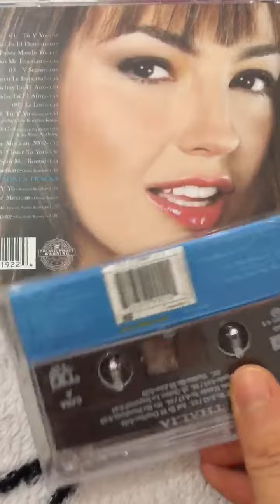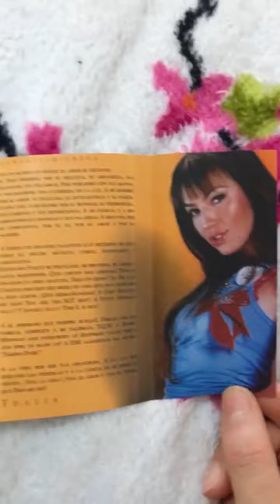Thalia - Thalia2002 U.S.A. Edition Casette Unboxing